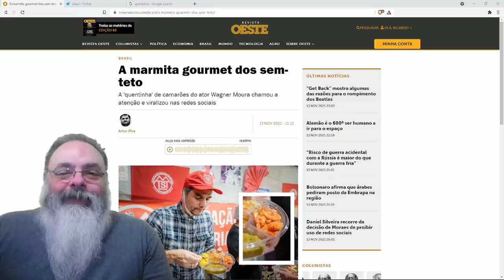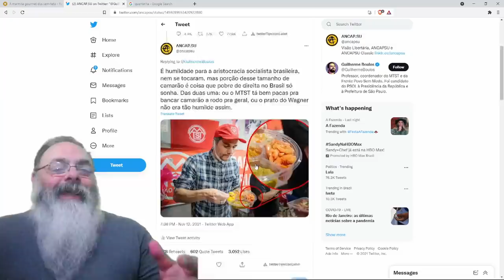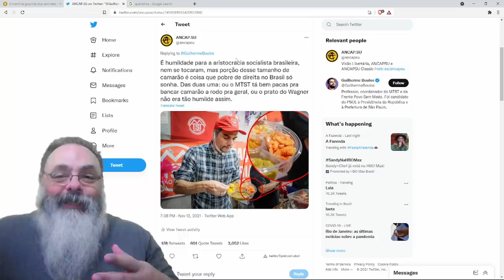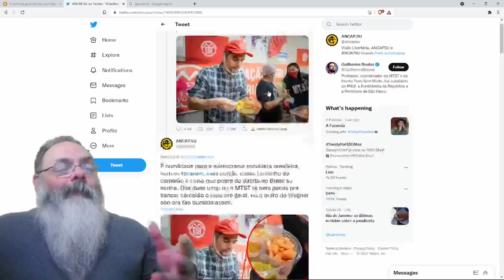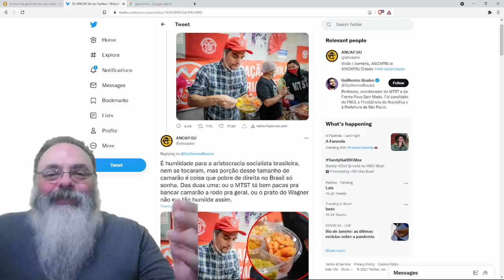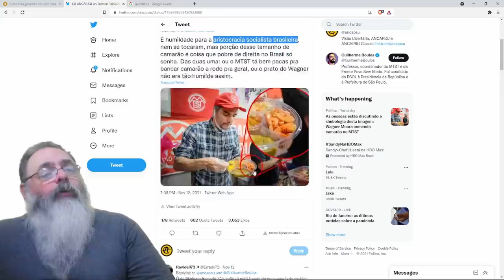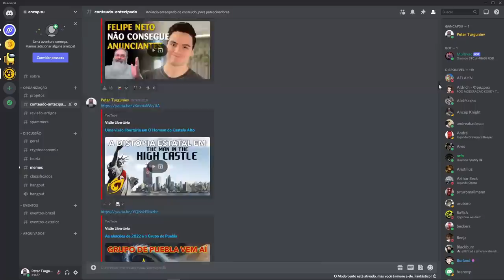A quentinha gourmet do "acampamento de sem teto"